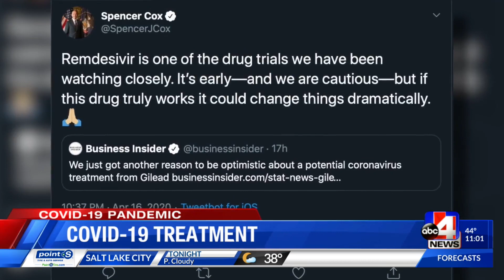Utah leaders eye potential COVID-19 treatment